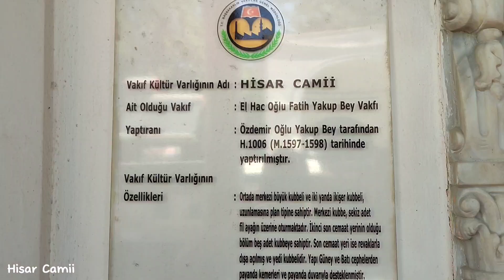AYASOFYA-İ KEBİR CAMİİ İMAM HATİBİ İBRAHİM YAVAŞ MÜKEMMEL BİR KIRAAT ENAM SÛRESİ (125-127)